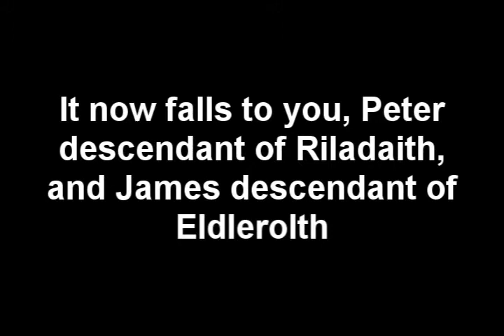Wrath of the Muffin Man trailer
a movie trailer for our upcomin production "Revenge of the Muffin Man" Later changed to "Wrath of the muffin man," the naruto knock off conept was removed.